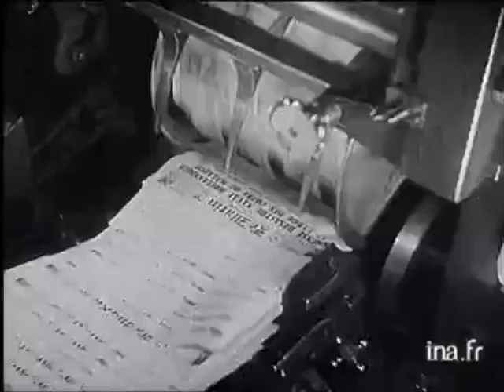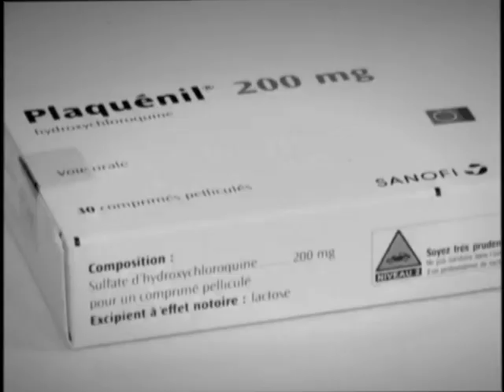Veni, Vidi, Covid'chy : Acte 2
Le gouvernement français agit pour vous.
Une production La Peloch pour le compte du Ministère de la Propagande…